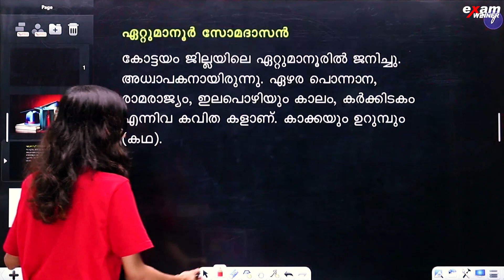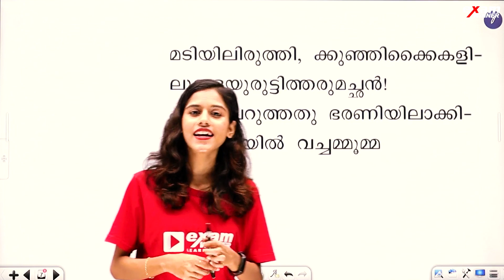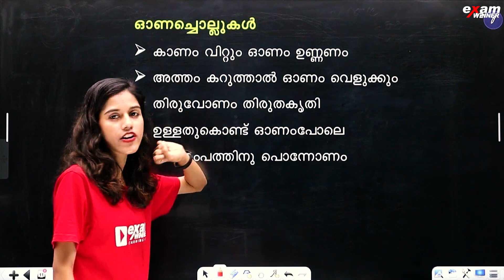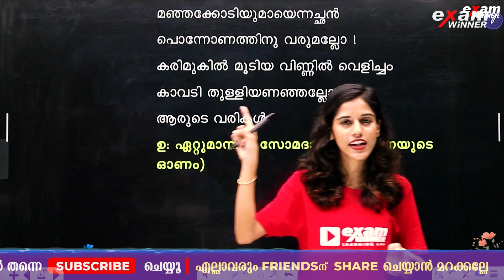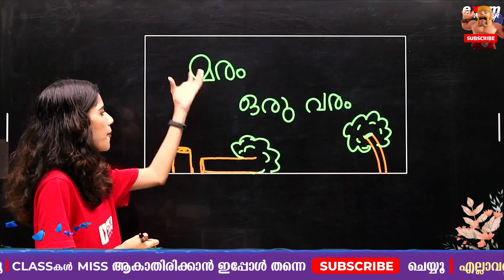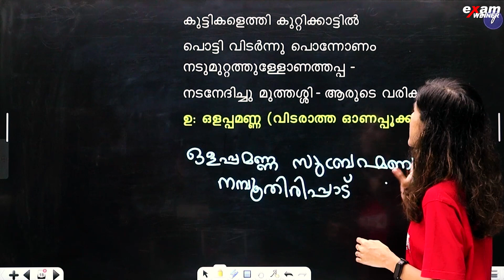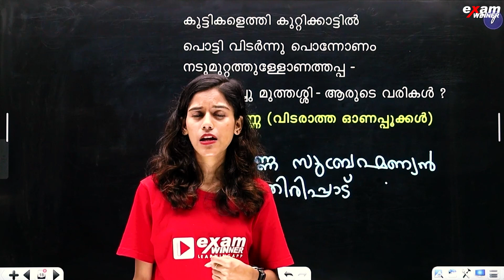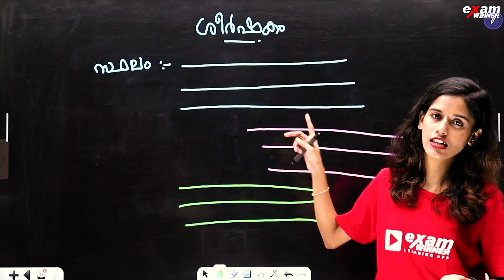LSS Exam മലയാളം | ഓമനയുടെ ഓണം PART 1 | EXAM WINNER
📚 Welcome to Exam Winner Class 4 - Your Premier Source for Class 4 Malayalam Insights! 📚
Uncover the secrets of Omanayude Onam in our Class 4 Malayalam tutorial, "Omanayude Onam/ഓമനയുടെ ഓണം," unit 3. In this comprehensive lesson, we delve into the properties, uses, and significance of "Omanayude Onam/ഓമനയുടെ ഓണം," in our everyday lives.

📚 This chapter is a vital part of your Class 4 Malayalam curriculum, and we're here to make sure you grasp it with confidence!

Join us at Exam Winner Class4 as we explore the fascinating world of "Omanayude Onam", their properties, and their significance in our lives.

💥For Free Live Class 4 Notes Join Exam Winner WhatsApp Community 📱